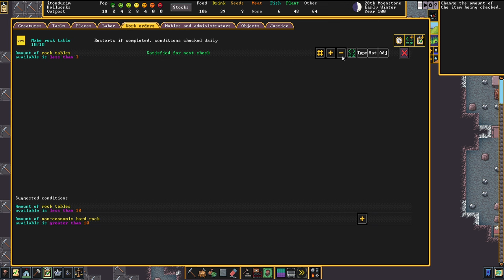A TAVERNA FABULOSA! - Dwarf Fortress (2024) #06 - Gameplay PT BR